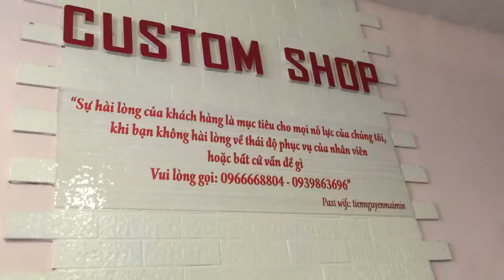Các bạn nữ trong gia đình Guitar Sao Mai Sài Gòn HD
Các bạn nữ trong gia đình Guitar Sao Mai Sài Gòn